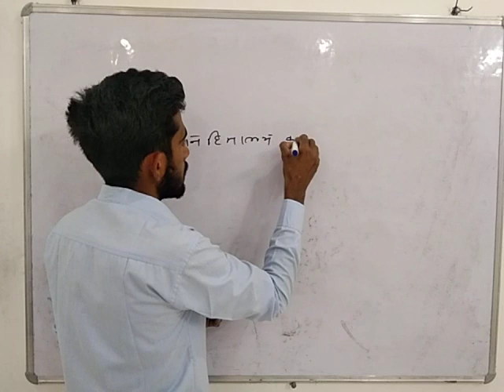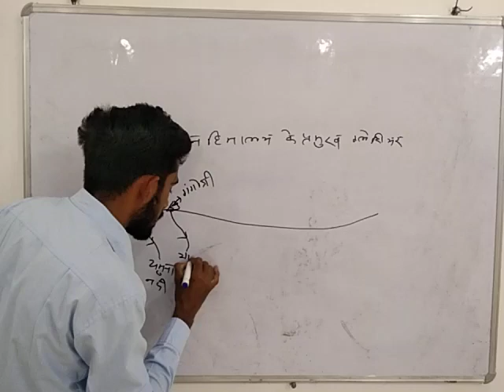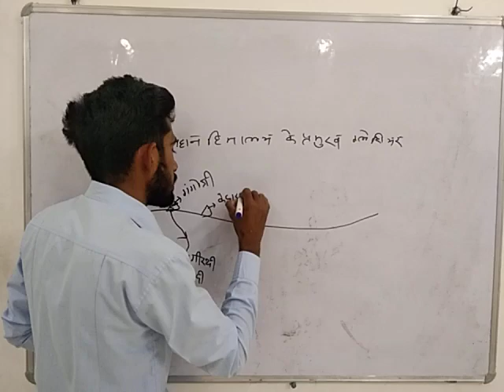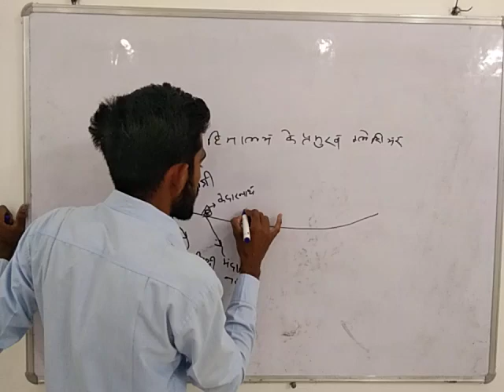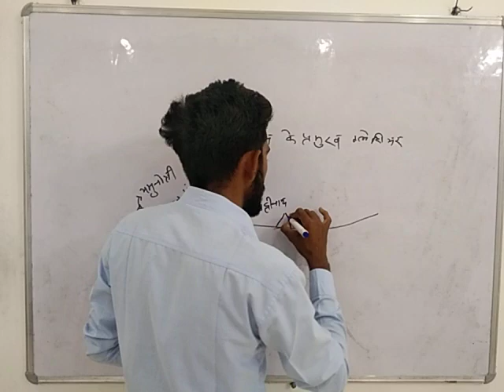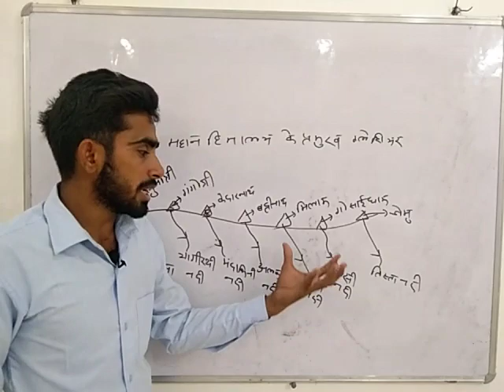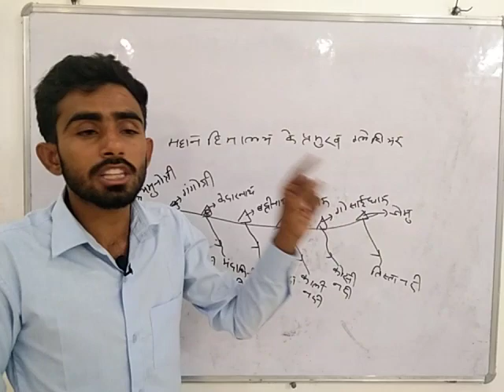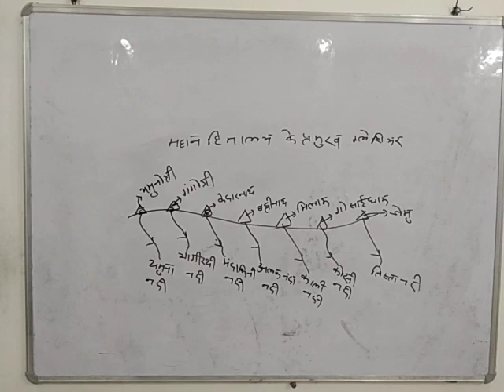भारत के प्रमुख ग्लेशियर by Ramdev choudhary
all indias geography class
free for you basic level
to advance level
all computer class for all
exam on this chanal
this channel is directly
devoted to all ssc exam
and all india exam

so please keep your support
and fix your success